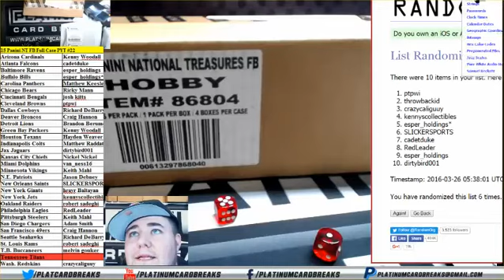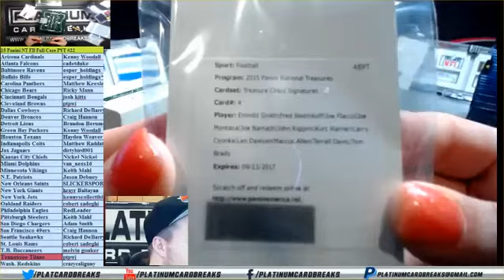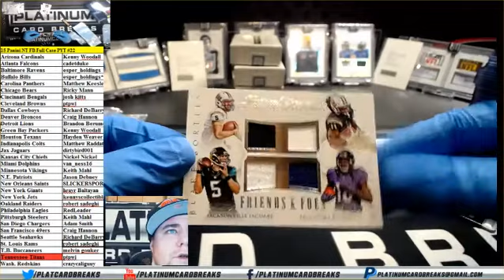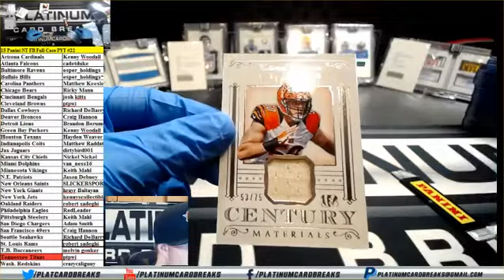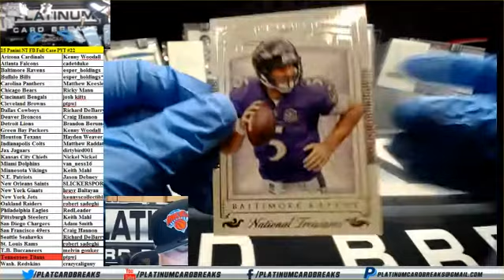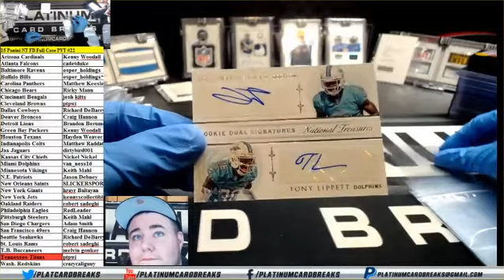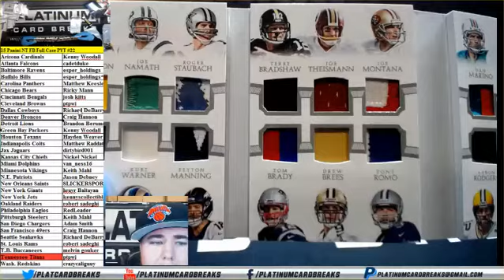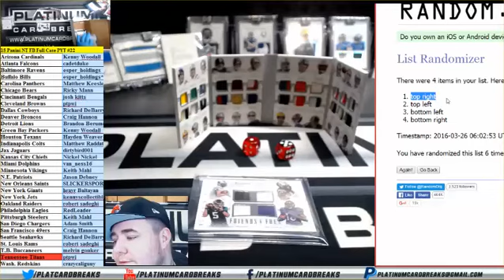15 Panini NT FB Full Case PYT #22